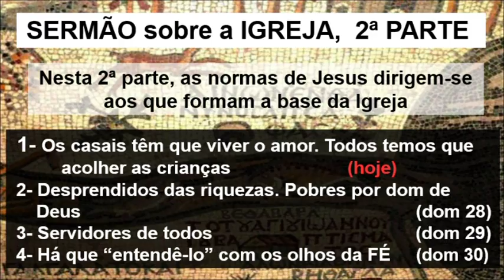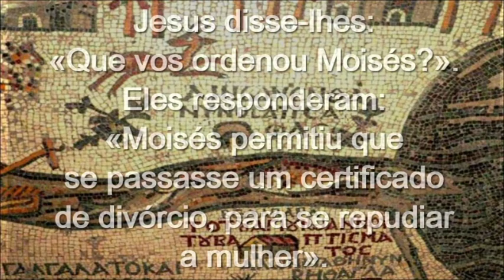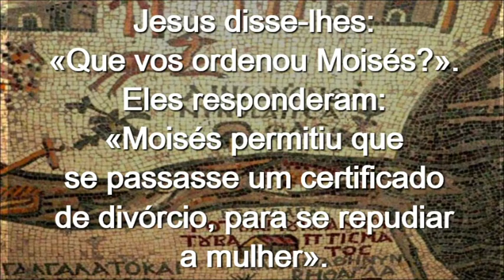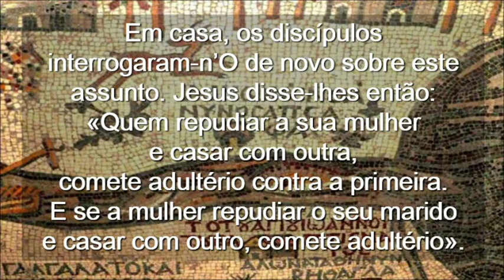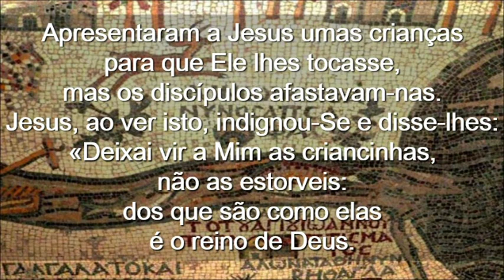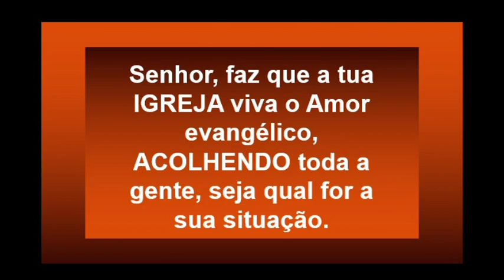Domingo XXVII Do Tempo Comum Ciclo B ( Portugês )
Domingo XXVII Do Tempo Comum Ciclo B